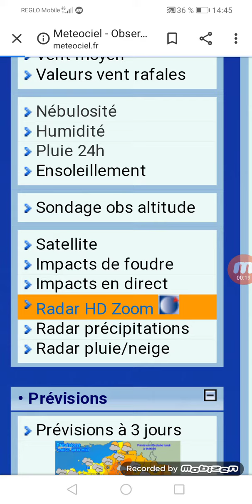Orages qui fonce cher moi